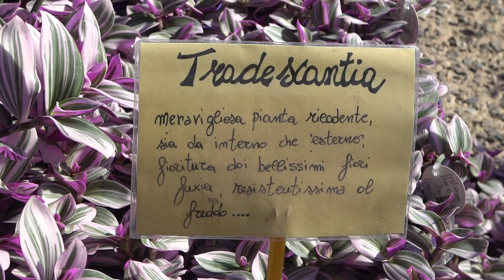Siena in Fiore - 16/17 Ottobre 2021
Dopo la pausa dovuta al Covid, ritorna, presso la Fontana di San Prospero,la tradizionale esposizione di fiori e di componenti da giardinaggio.